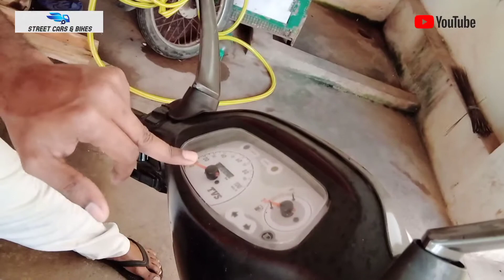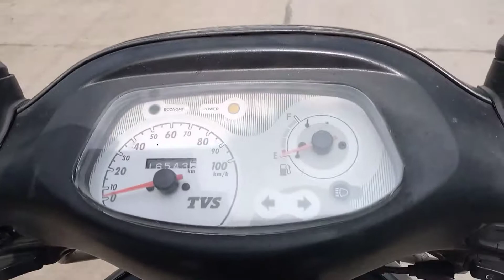How to change speedometer cable in Scooty🤷|| D.I.Ywithout opening the fairing👌|| Street Cars & Bikes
In this video iam going to change my TVS pep+ Scooty speedometer cable.
We can change the cable without opening the total fairing.
simply remove the head light portion and pull the new cable by connecting it with the old cable from down to up side.